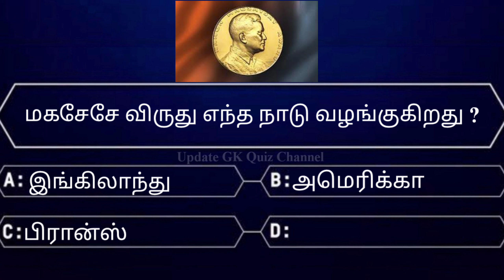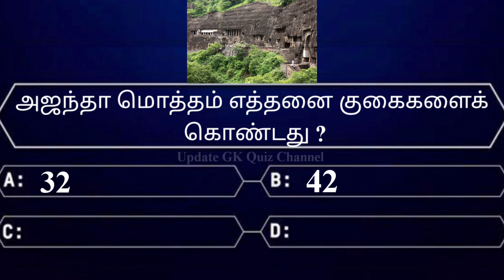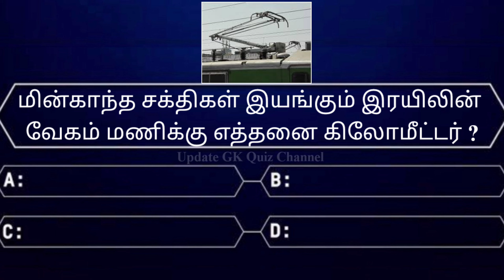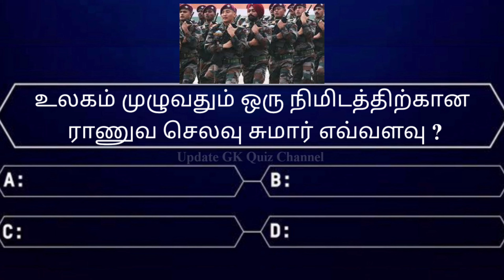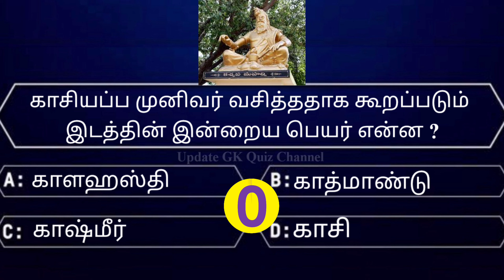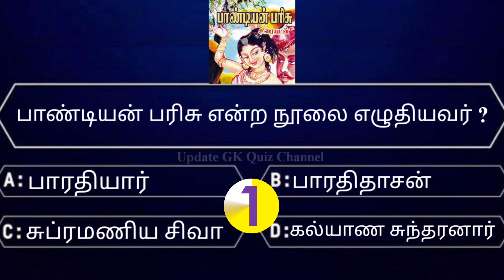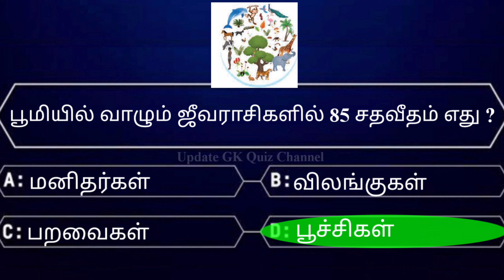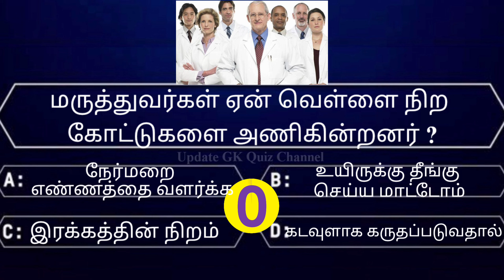Interesting Unknown கேள்விகள் | General knowledge Quiz in Tamil| gk quiz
interesting facts
interesting facts tamil
interesting quiz
interesting gk
InterestingFacts
tamil InterestingFacts